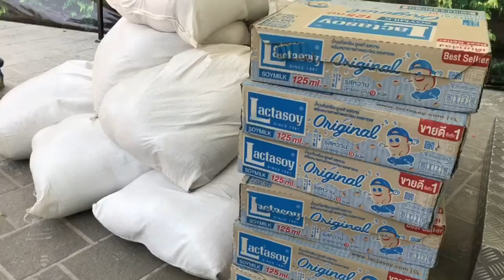C2ข้าวจากสุรินทร์ถึงไทยพีบีเอสเเล้ว